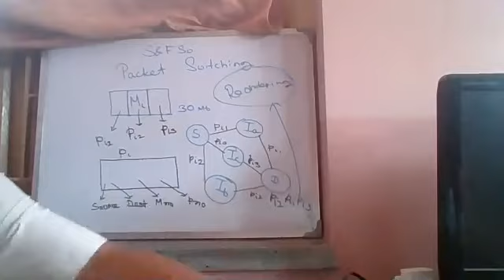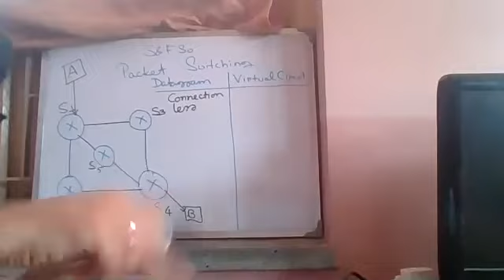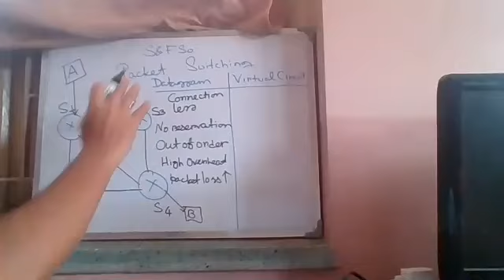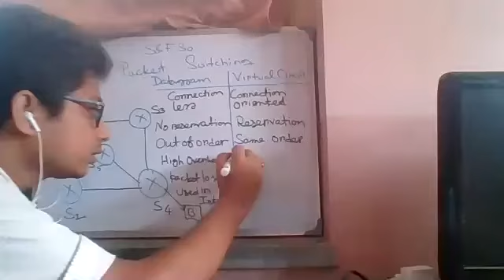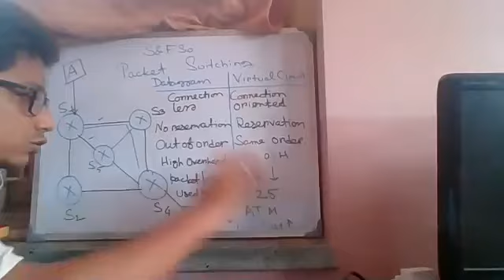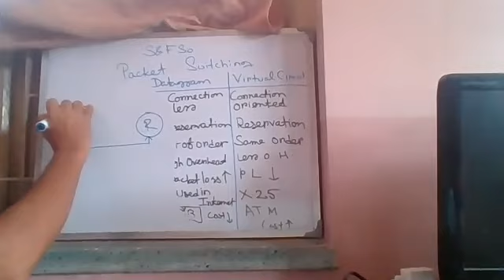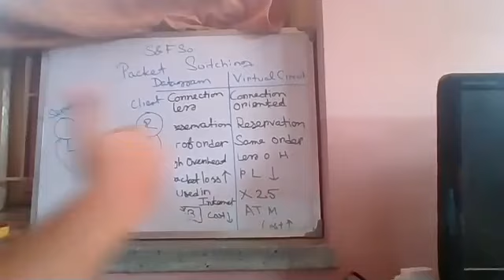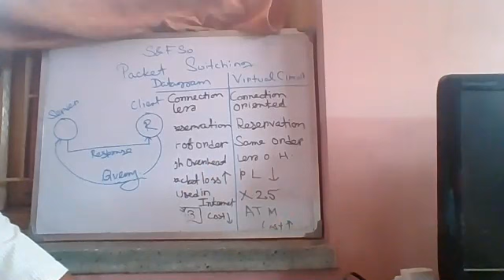Education and career Guidance Videos Switching Technique Part III